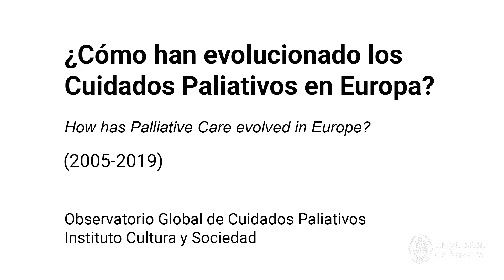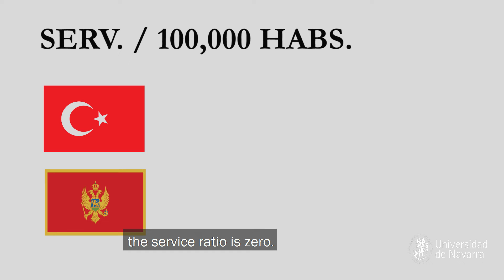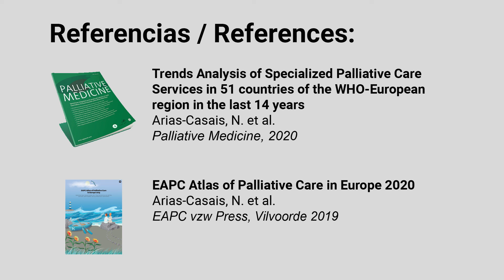¿Cómo han evolucionado los cuidados paliativos en Europa? 2005-2019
El Observatorio Global de Cuidados Paliativos del Instituto Cultura y Sociedad (ICS) de la Universidad de Navarra ha liderado un estudio internacional sobre la evolución de los cuidados paliativos en 51 países de la región europea de la Organización Mundial de la Salud (OMS) entre 2005 y 2019.

Referencias bibliográficas:

Trends Analysis of Specialized Palliative Care Services in 51 countries of the WHO-European region in the last 14 years
Arias-Casais, N. et al.
Palliative Medicine, 2020

EAPC Atlas of Palliative Care in Europe 2020
EAPC vzw Press, Vilvoorde 2019